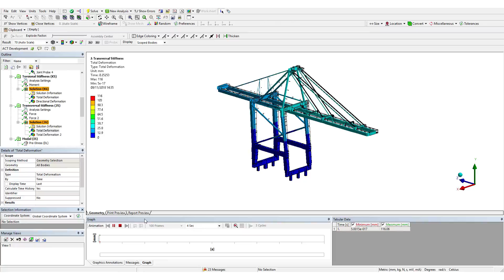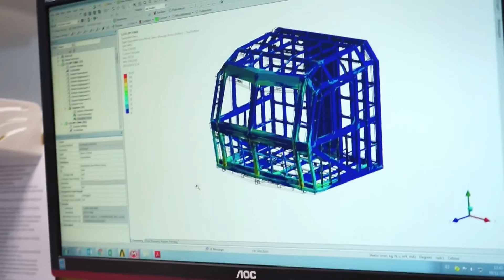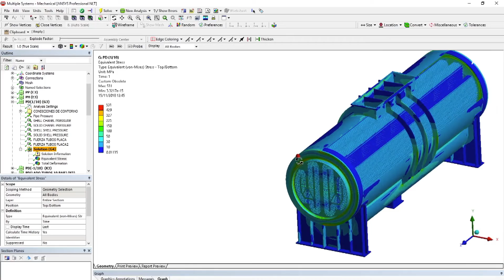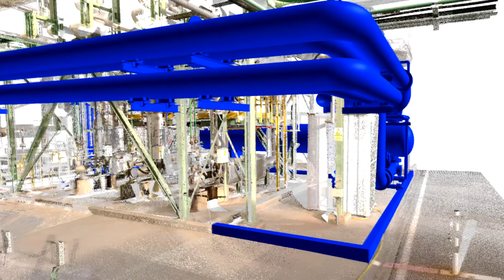CADE Soluciones de Ingeniería Vídeo Corporativo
CADE es reconocida como una empresa especializada capaz de ofrecer soluciones integrales a los más difíciles retos técnicos en cualquier parte del mundo.

Un equipo multidisciplinar de ingenieros cualificados y comprometidos, junto con una sólida administración y gestión del negocio, hacen de CADE una compañía líder e independiente en ingeniería, consultoría y desarrollo de tecnología en el ámbito energético e industrial.

Gracias a la continua especialización y a un reconocible enfoque técnico, CADE ofrece soluciones de ingeniería transversales para instalaciones industriales, activos críticos o productos de ingeniería. Soluciones, siempre enfocadas a aumentar la rentabilidad de sus clientes.